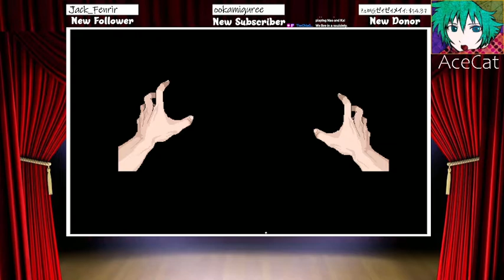Your Turn To Die || Voice Acting Project || Chapter 1-1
I invited 11 people to participate in voicing the cast of this fantastic game.

Problem is though, this is a game like Danganronpa, which means characters can...